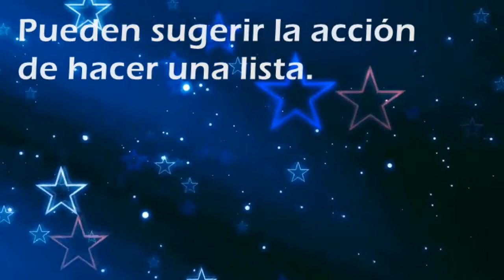Que significa soñar con: Balas - Por SoñarSoñar.com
Cual es el significado de soñar con Balas'?